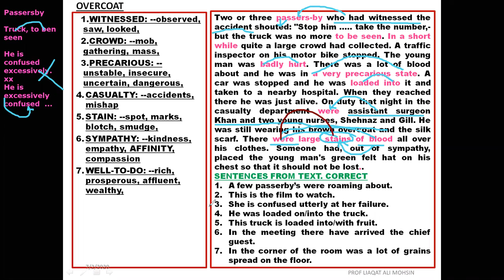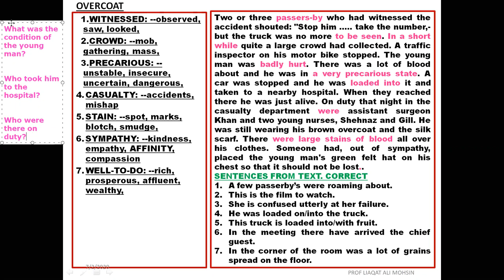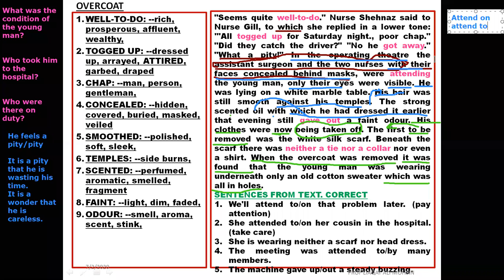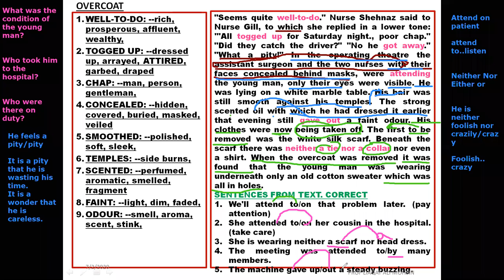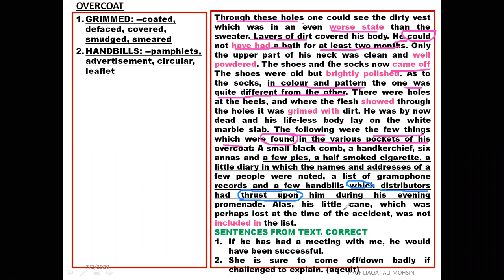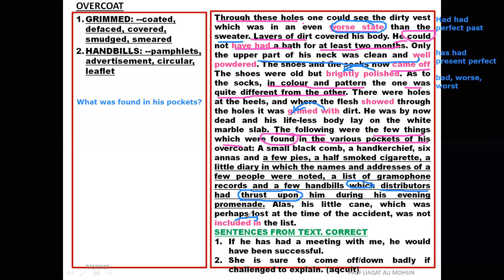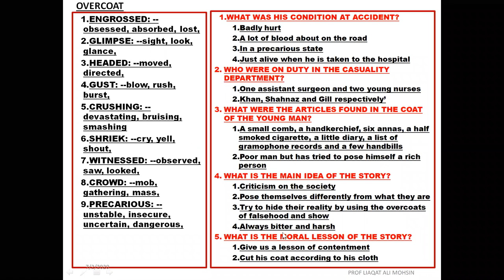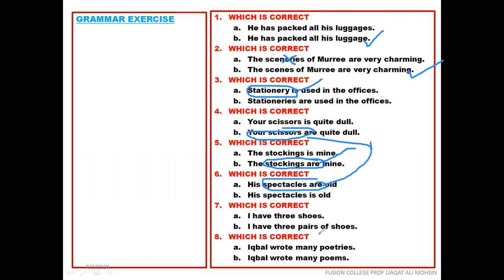OVERCOAT LECTURE NO 14 4 BY PROF LIAQAT ALI MOHSIN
FIRST YEAR ENGLISH VIDEO LECTURES BY PROFESSOR LIAQAT ALI MOHSIN